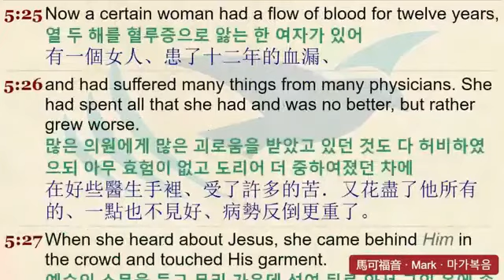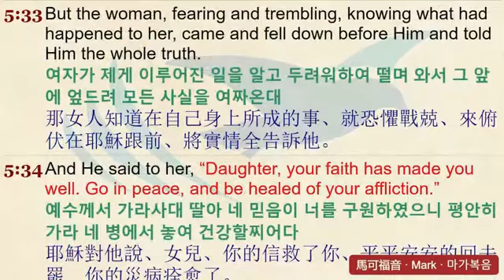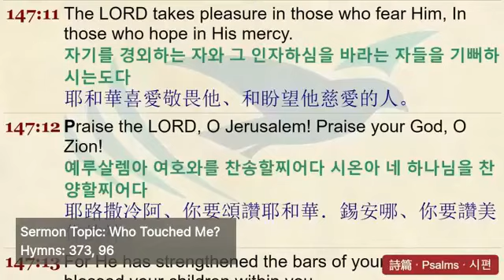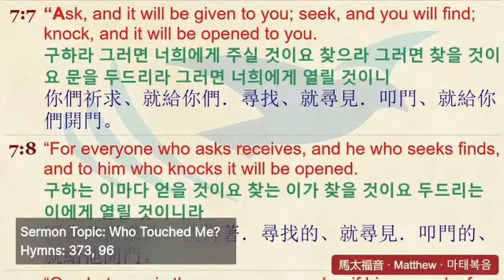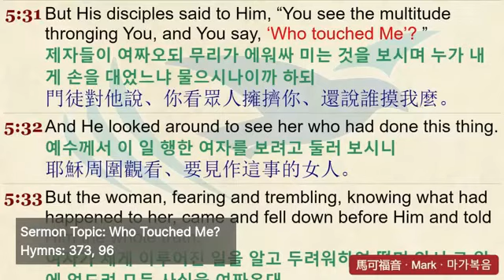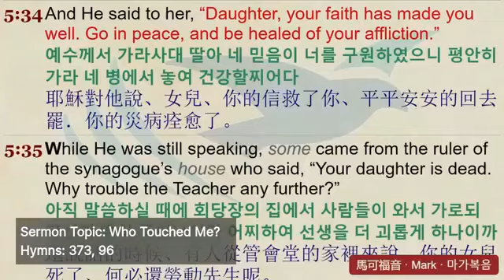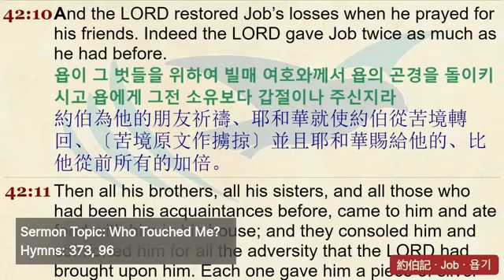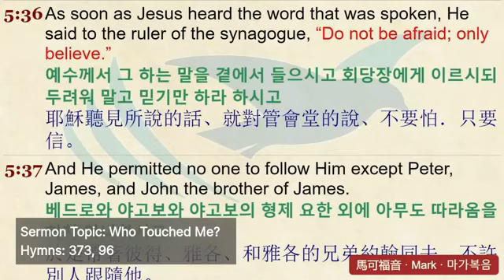Who Touched Me?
True Jesus Dallas
Matthew 5:21-34
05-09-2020